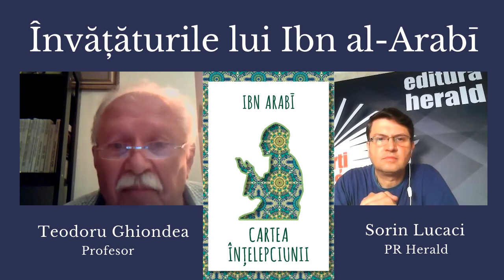Învățăturile lui Ibn Arabi ∣ Prof. Teodoru Ghiondea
Despre Maestrul Ibn Arabi cu Teodoru Ghiondea (profesor, consilier editorial al colecției Înțelepciunea Inimii) și Sorin Lucaci (PR Herald).

Ibn 'Arabi este una din acele personalități puternice și excepționale care au marcat cu amprenta lor gândirea islamică, revigorând o și dându-i un curs nou. Pentru a înțelege uriașa sa opera și a o situa într-un cadru adecvat, este necesar să se renunțe la tendința de a separa istoria filosofiei de istoria sufismului presupunându-le antagonice căci, în cadrul Islamului, este într-adevăr imposibil să se traseze o linie despărțitoare între atitudinea reflexivă și experiența mistică.

Sufi andaluz din secolul al XIII-lea, Ibn Arabī a produs o operă care acoperă toate dimensiunile spiritualităţii musulmane. Alături de Iluminările de la Mecca, Cartea înțelepciunii (în arabă, Fusus al-Hikam) reprezintă unul dintre textele sale majore. De la Adam la Mohamed, trecând prin Noe, Enoh, Avraam, Moise, Solomon sau chiar Iisus, Ibn Arabī demonstrează modul în care fiecare „profet” al tradiţiei musulmane manifestă unul dintre aspectele înţelepciunii divine.

Fiecare capitol constituie o etapă a căii care ajută toţi oamenii să înţeleagă ce este „omul perfect” și să perceapă Unitatea divină existentă în toată Creaţia. Dincolo de bariera confesională, acest autor clasic al sufismului se adresează tuturor adevăraţilor căutători ai adevărului.